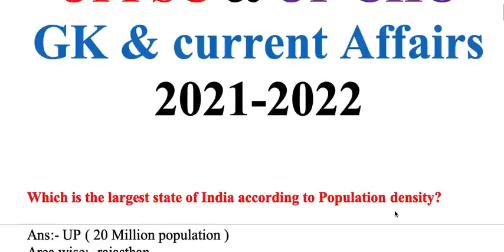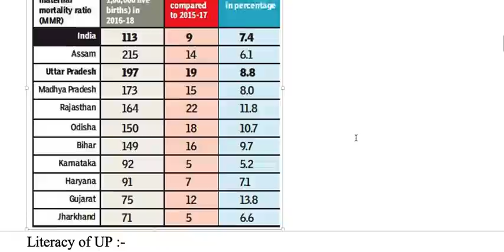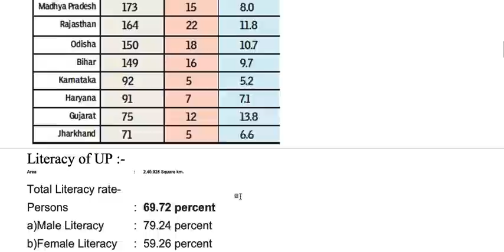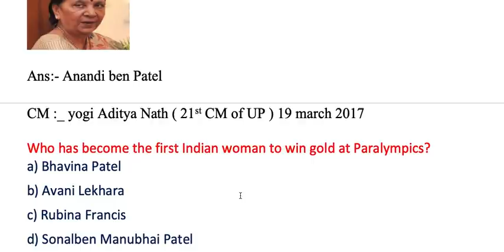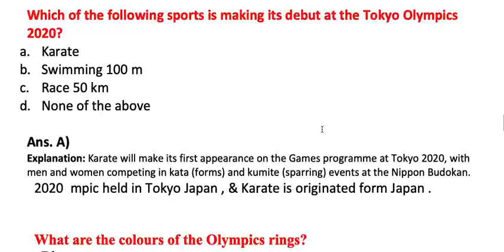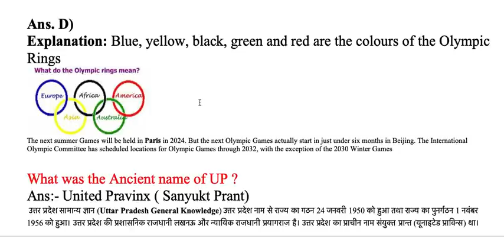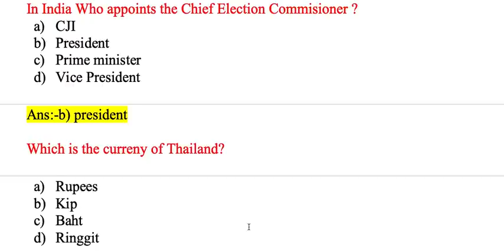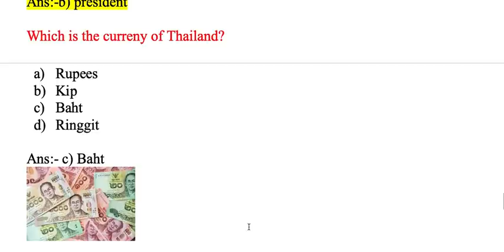UP GK & Current Affairs for UP CHO & UPPSC Staff Nurse exam 2021| Uttar Pradesh Current Affairs 2021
BSF/ CRPF & CHO GMC and all Nursing exams
Model Paper  UPPSC/ NORCET/ CHO/ GMC /MCQs series  Model paper 2 for 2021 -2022 exams staff nurse
Model Paper  UPPSC/ NORCET/ CHO/ GMC /MCQs series  Model paper 1 for 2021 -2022 exams staff nurse

10000 MCQs Series-12th  | NHM Staff Nurse & CHO 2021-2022|  |MP NHM Staff Nurse  CHO uppsc 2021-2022
10000 MCQs Series-11th  | NHM Staff Nurse & CHO 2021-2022|  |MP NHM Staff Nurse  CHO uppsc 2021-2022
10000 MCQs Series-10th  | NHM Staff Nurse & CHO 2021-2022|  |MP NHM Staff Nurse  CHO uppsc 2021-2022
10000 MCQs Series-8th  | NHM Staff Nurse & CHO 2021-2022|  |MP NHM Staff Nurse  CHO uppsc 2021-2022

10000 MCQs Series-8th    | NHM Staff Nurse & CHO 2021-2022|  |MP NHM Staff Nurse  CHO  ups 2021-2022
10000 MCQs Series-6th   | NHM Staff Nurse & CHO 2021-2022|  |MP NHM Staff Nurse  CHO  ANM 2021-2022

10000 MCQs Series | NHM Staff Nurse & CHO 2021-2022| Series -2 |MP NHM Staff Nurse  CHO  ANM 2021

NHM CHO & Staff Nurse  Exam Model Paper 2021 || Community health nursing | series - 2nd | 1000MCQs

1000 MCQs Community Health Nursing for CHO | Staff Nurse  & CHO  2021| MP CHO , Bihar ,UP & Punjab

100 Solved MCQs for staff Nurse exam 2021

1000 MCQs Series for CHO/ Staff Nurse & ESIC UBTER , HPSSSC /  21 March 2021 | 100 MCQs for CHO Staff Nurse for ALL competitive exams 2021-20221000 MCQs Series for CHO/ Staff Nurse & ESIC UBTER , HPSSSC /  21 March 2021 | MCQs on Pediatric
Communicable disease